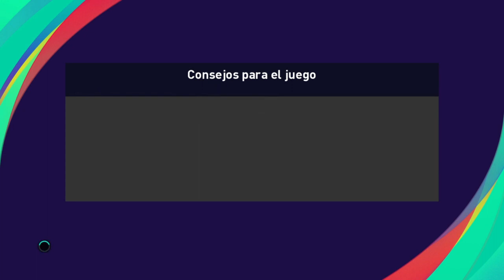MP League en PES 2021 con Arroyito FC - MP League - Fecha 9 vs Central Norte